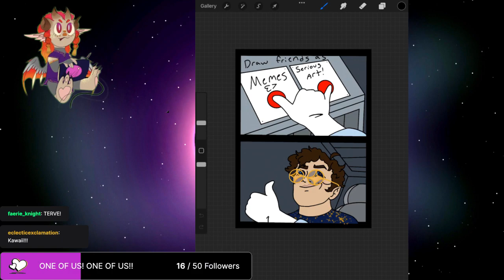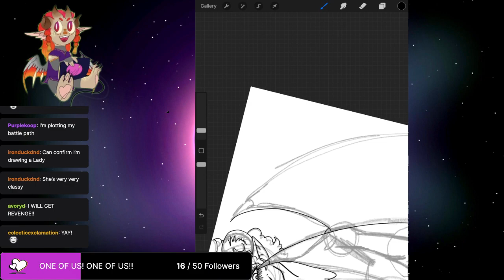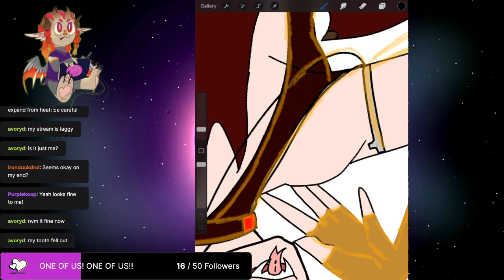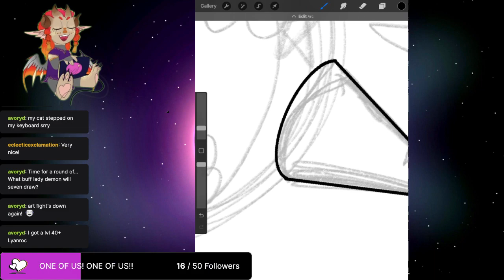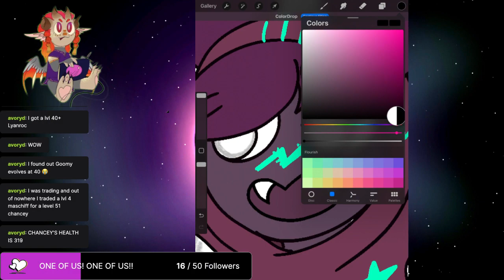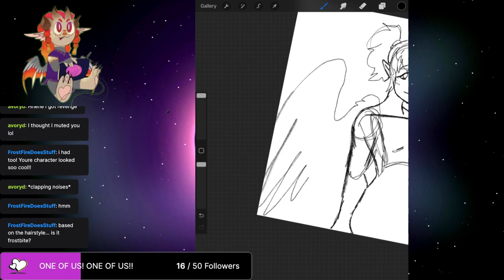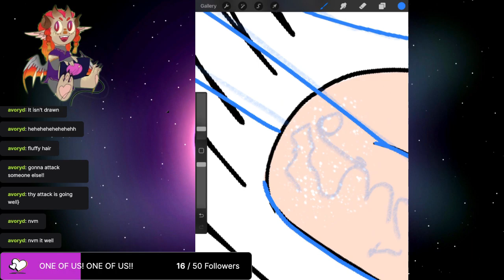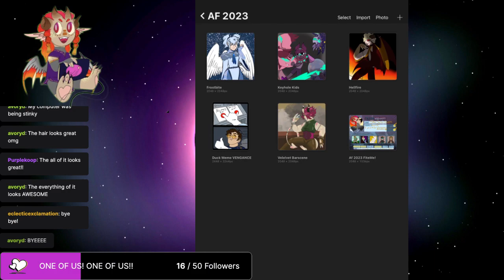Art Stream! Artfight REVENGES!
REVENGES!! ATTACK ATTACKS!!